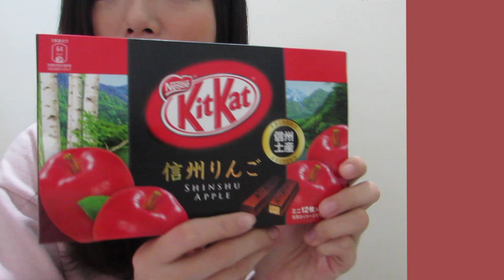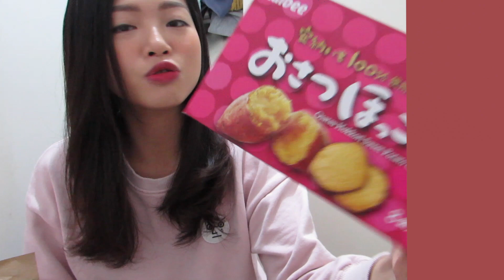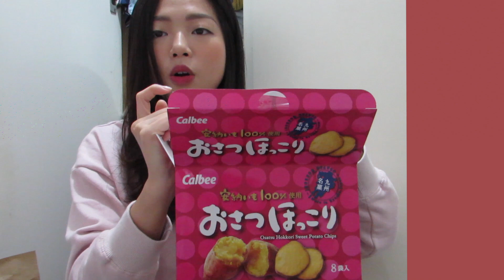食呀食｜日本零食 試食＃2！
會不會有些大家都同樣喜歡呢 哈哈

1. Lawson 滿滿奶油忌廉瑞士卷（被自行改名）草莓及原味
2. 雷神 蜜瓜味 巧克力
3. KITKAT 柑味
4. Kitkat 信洲蘋果味
5. Frantz 綠茶巧克力草莓乾
6. Calbee 蕃薯乾
7. LAWSON 巧克力 威化
8. LAWSON 巧克力 曲奇

CALLIE❤️MUAHHH